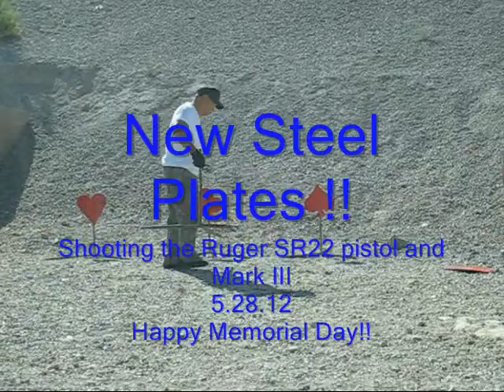Shootin New Steel with my Ruger SR22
Got 8 steel plates and 4 stands for 55.00 I actually paid Aaron 70.00 for his trouble to get me the steel to my home... Thanks Aaron!! He got them from Shooting Cowboys that were throwing away their old steel to make new targets.

Shooting at these with My Ruger SR22 and my dads Ruger Mark III . The Steel doesnt have as much "ping" as the ones that I hang from flower pot stands thanks to LateBoyScout for the idea..

We will bring our flower pot stands to throw in a little variety.
But for 70.00 .It'll make me Hollah!!